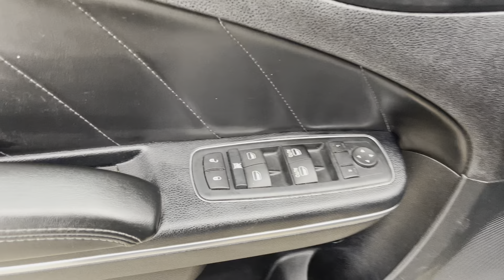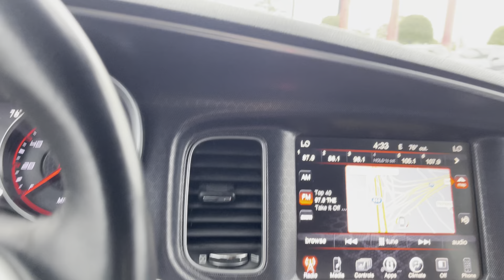2016 Dodge Charger SXT AWD